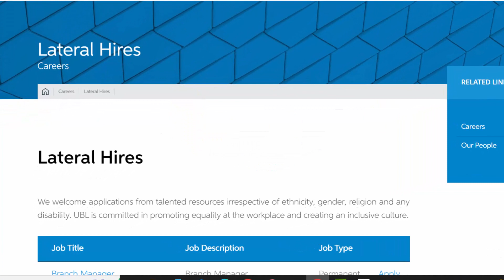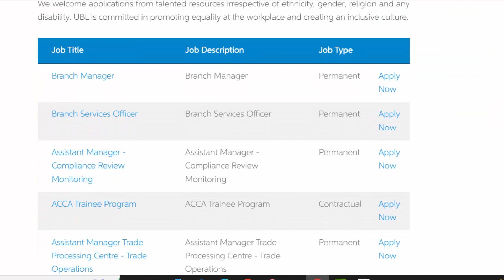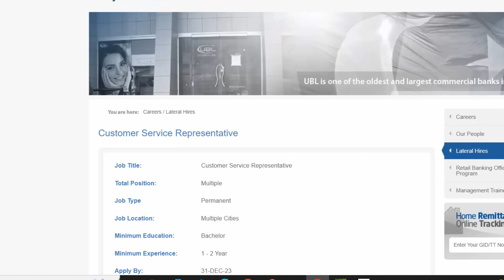UBL Bank Jobs 2023 | United Bank Limited Jobs 2023 | Latest Jobs in Pakistan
In this Video i Will Tell You About New Jobs which is announce Pakistan United Bank Limited is Inviting Application for Following Post,Male or Female candidate can Apply in these Jobs.